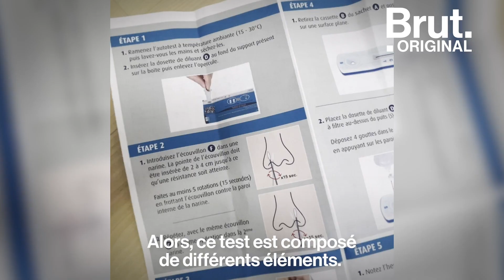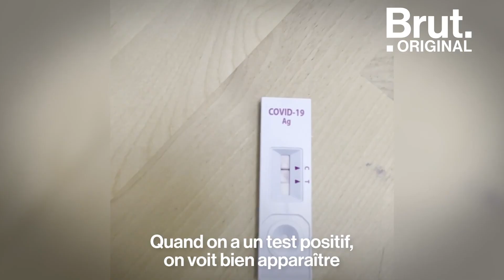Tuto : comment faire un autotest Covid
Ils sont disponibles depuis une semaine. Voici donc un petit tuto : comment faire un autotest Covid.